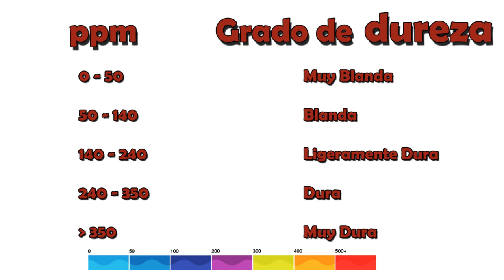TDS En El ACUARIO, Que Son Y Como Debemos Medirlos!! ¿Sabemos que son? 😲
¿Realmente sabemos que son los TDS, total de solidos disueltos?
En realidad debemos de comprender para que sirve medir estos valores, para que podemos usarlos o simplemente si lo estamos interpretando de la mejor manera posible.
No es lo mismo medir los TDS dentro de nuestros acuarios que medir los TDS en nuestra agua de preparación y eso puede llevarnos a confusiones.
Quiero que en este video quede aclarado para que podáis comprender mejor que son los TDS.